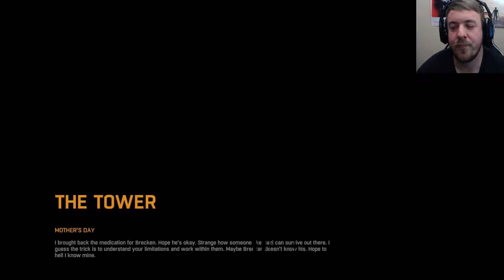Dying Light Ep. 6 - Movie And Chocolates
We'll be navigating our way through the city of Harran by using our parkour abilities.  During the day we will hunt down zombies, but at night we will become the prey.  I Hope you guys enjoy this series.  Because it's going to be a long ride.  Good Night & Good Luck!